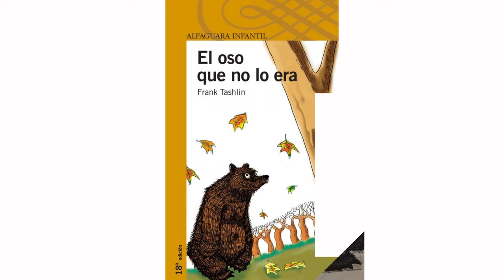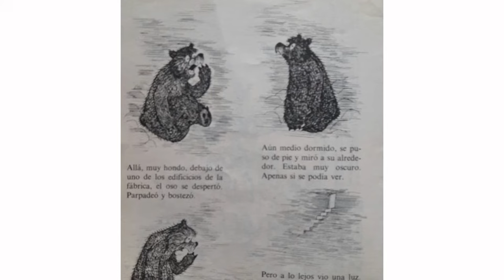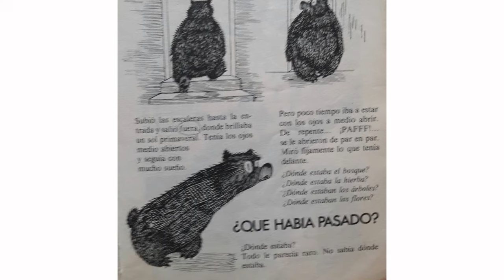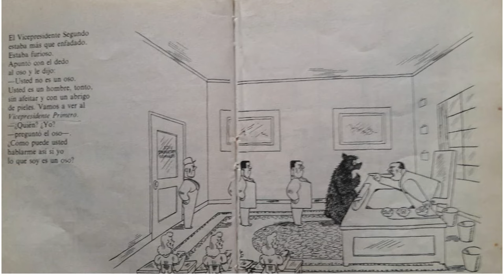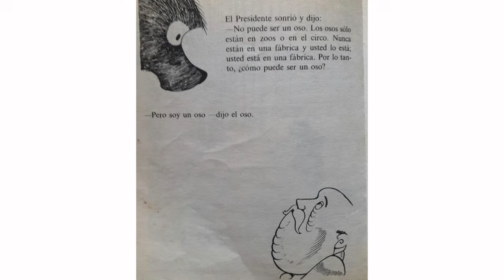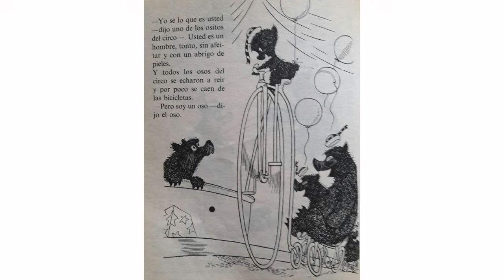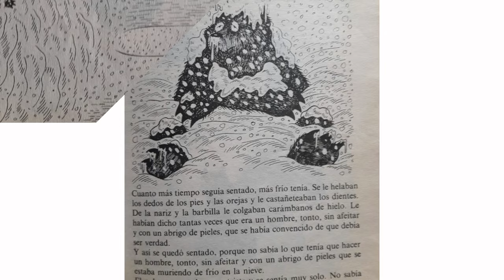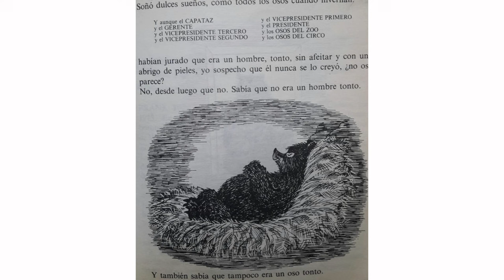El oso que no lo era - Frank Tashlin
Leído por: Rosa Elena Pogo Romero
Autor e ilustrador: Frank Tashlin

“Usted no es un oso. Usted es un hombre, tonto, sin afeitar y con un abrigo de piel”. Esto es lo que le dicen a un oso que acaba de despertar de hibernar y descubre que sobre su cueva hay una enorme fábrica. El oso intenta ganarse un sitio, aunque es evidente que está completamente fuera de lugar.